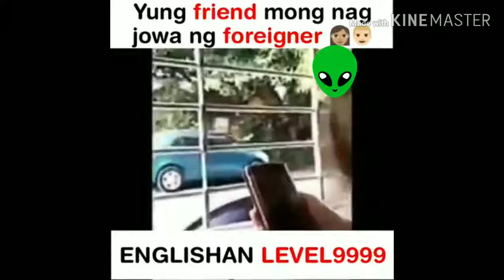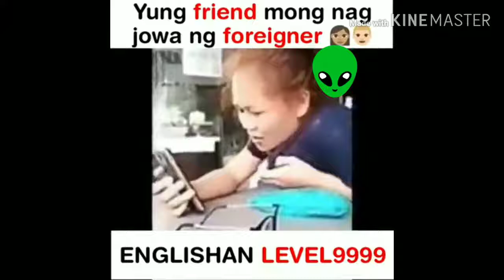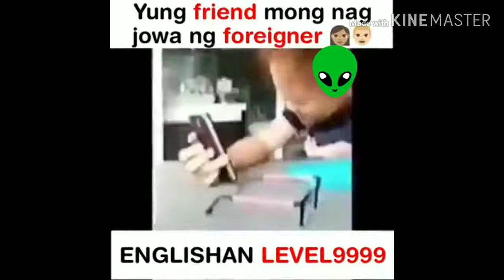My friend na nagka boyfriend ng foreigner nosebleed to the highest level!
What's trending today? Please watch this video and get updated from what's really happening and trending today! Enjoy and don't forget to

Category

People & Blogs

License